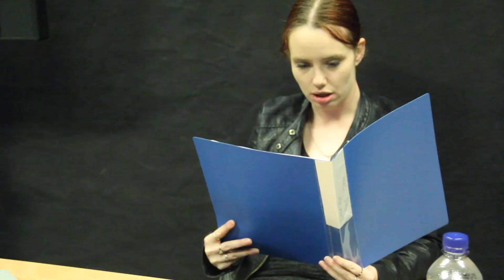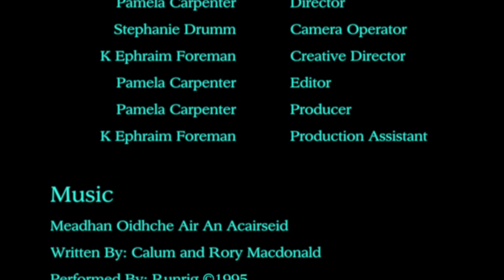The Black Isle Mysteries | S01 E01 To Protect and Serve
College Drama Production of The Black Isle Mysteries. Written by Pamela Carpenter.

Starring

Leanne Smith - DI Charlie Macdonald
Rebecca Jenkins - DS Kirsty Malcolm
Rebecca Hutchison - Rory Macdonald

Music
Meadhan Oidhche Air An Acairseid
Performed by Runrig
Written by Calum and Rory Macdonald
Copyright is owned by Runrig, Calum Macdonald & Rory Macdonald, permission has been gained for use of material.